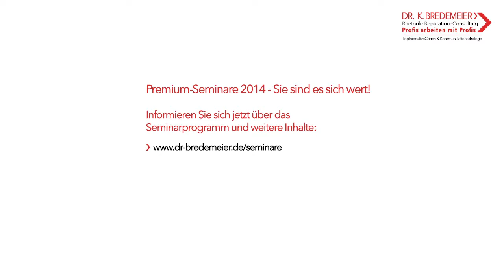Premium-Seminar - SchlagFertigkeit & überzeugende Rhetorik im Business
Ihr Intensivtraining für den überzeugenden Schlagabtausch

Im Vordergrund des Seminars stehen zu 80 Prozent individuelle Trainingseinheiten zu den Themen Rhetorik, Dialektik und SchlagFertigkeit. Sorgfältige Auffrischung einerseits, intensive Übungseinheiten andererseits -- abgerundet mit professionellen persönlichen Tipps und Coaching-Hinweisen zur Steigerung der persönlichen Performance.